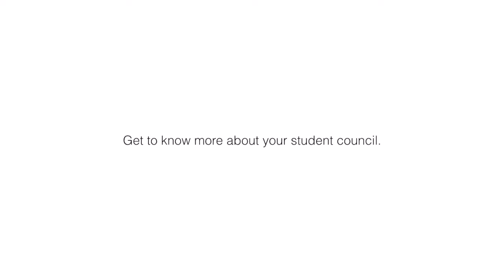Dave Gonzales Final